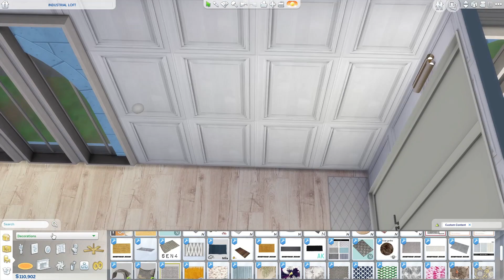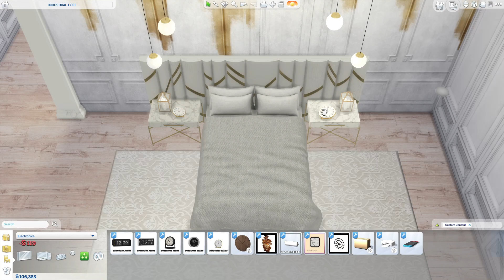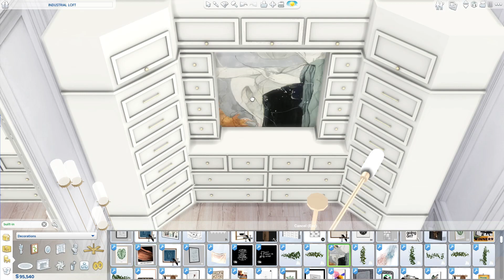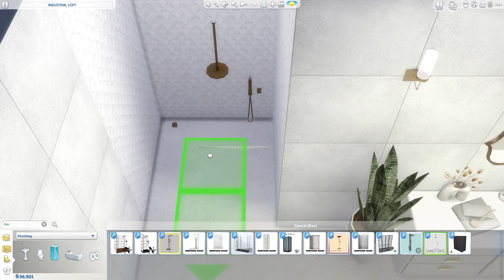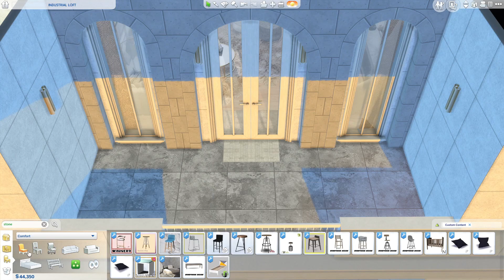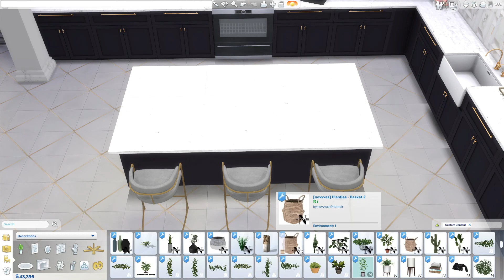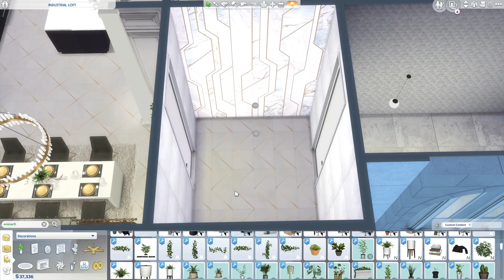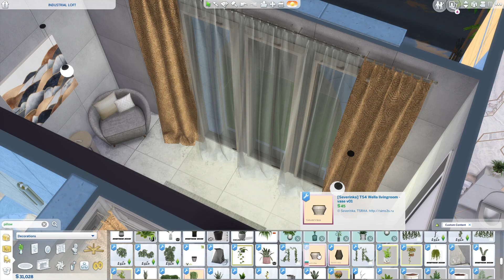FANCY APARTMENT | Sims 4 Speed Build | +CC Links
I wanted to make something different, so here is a fancy, luxurious apartment for you. I cut out the floorplan, walls, floors and lighting, because it’s such a big build. Hope you still enjoy it! (Also I made a fake apartment building for it, because I don’t have City Living and the apartments from Eco Lifestyle didn’t really fit the vibe.)

- California Hills
- Nice Again
- Let's Go Somewhere
- Lovely Piece

- Bathtub: Kerrigan House Designs – Bathic Granite Tub (can’t find)

Chapters:
0:00 Entrance/Hallway
0:59 Bedroom
2:48 Walk-in Closet
4:21 Bathroom
5:16 Living room
6:45 Balcony
7:22 Kitchen
9:04 Dining room
10:34 Half-bath
11:06 Laundry room
11:58 Screenshots